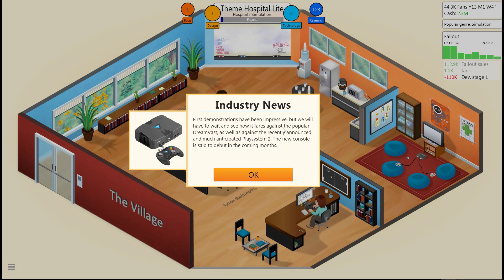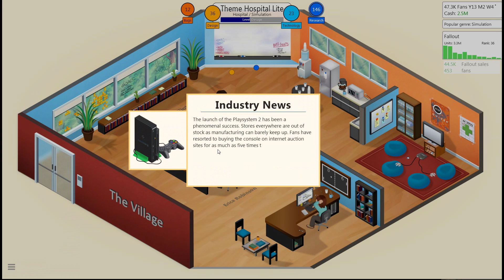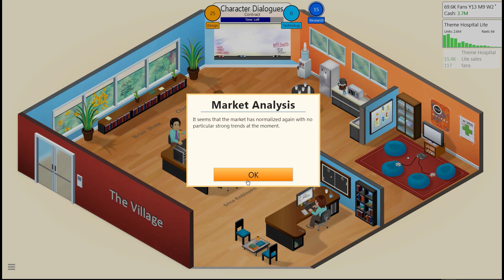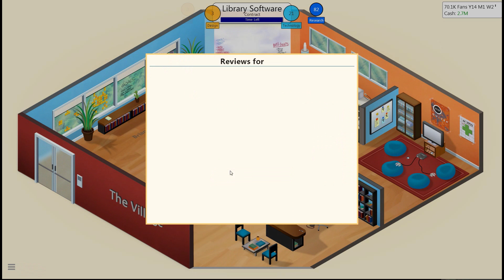Game Dev Tycoon - LIKE A BOSS - Ep.07 / Publishing Deals!